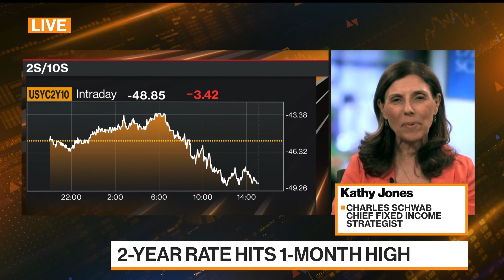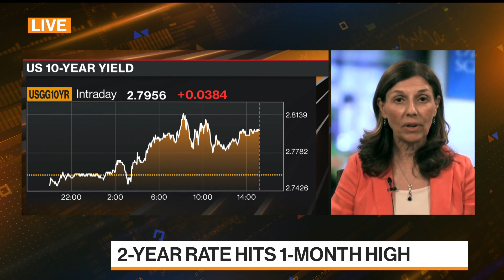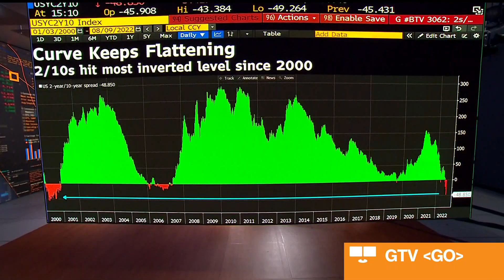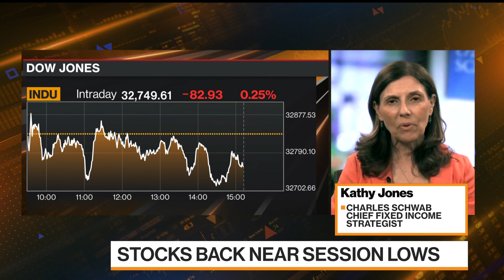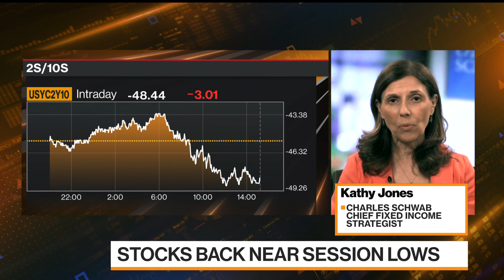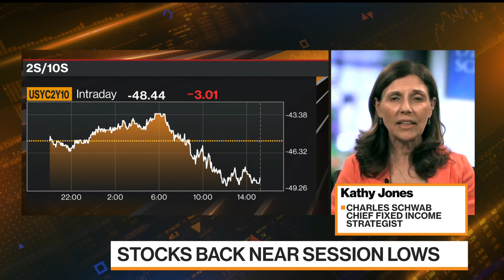Don't Give Up on the 60/40 Portfolio, Says Schwab's Jones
Kathy Jones, Charles Schwab chief fixed income strategist, talks about tightening by the Federal Reserve, the bond yield curve and the value of a 60/40 portfolio on "Bloomberg Markets: The Close."